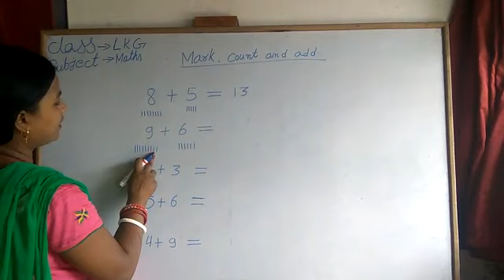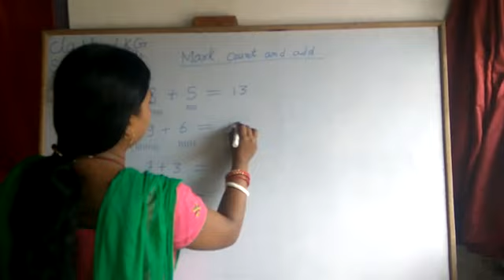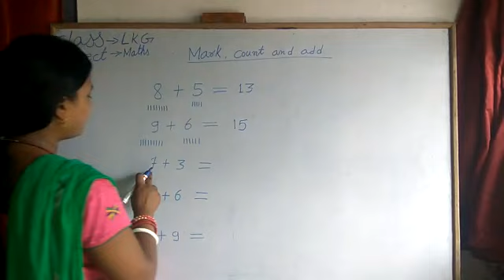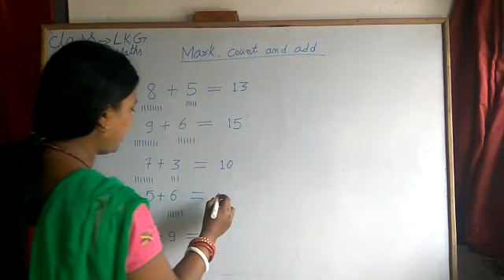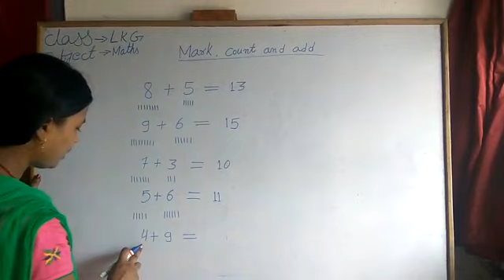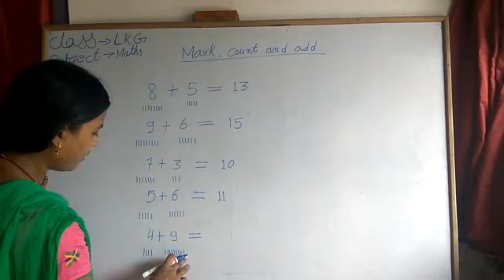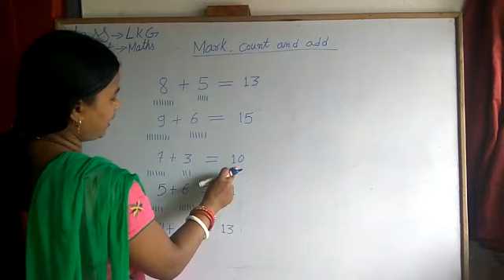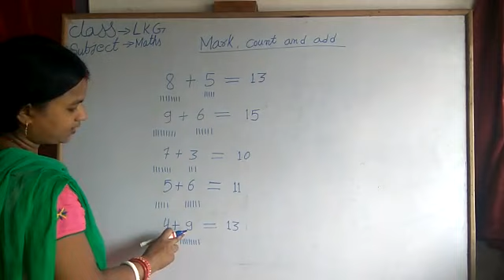Class- LKG, Subject- Maths, Topic- Mark count and add. Date- 31-Aug-2020